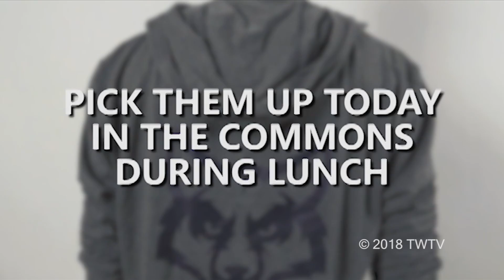T-Wolf Television Friday, 7 December, 2018 Timpanogos High School